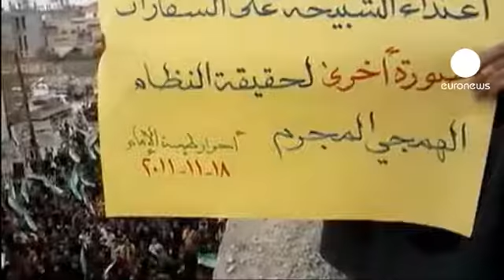مردم سوریه با خون خود نوشتند: بشار اسد برو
در حالی که تنها یک روز به پایان ضرب الاجل اتحادیه عرب به سوریه باقی مانده، روز جمعه دست کم یازده معترض در شهرهای مختلف این کشور توسط نیروهای امنیتی کشته شدند.

برغم تدابیر امنیتی شدید هزاران نفر در چندین شهر سوریه پس از اقامه نماز به خیابان ها آمده اند.